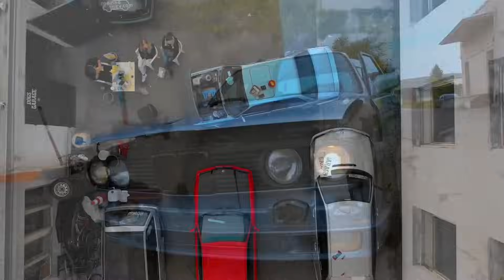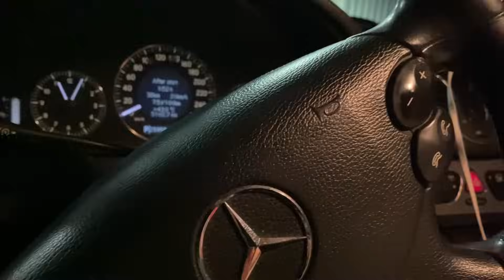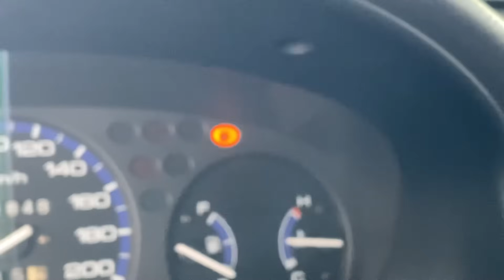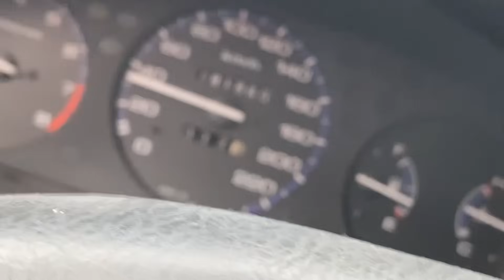Skončila by tahle Honda na vrakovišti? [Za 13 000,-Kč]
Tentokrát pro Vás zde máme video o našem novém přírůstku Honda Civic 6G, jak už z názvu vidíte jedná se o nabouranou Hondu kterou bývalý majitel odepsal na vrakoviště.
Jak jistě víte my se nevzdáváme a Hondu oživíme.
Více v dnešním videu.

Děkujeme že jste v tom s námi!

M-WAY - (-5%) SLEVOVÝ KÓD: dogsgarage
- ROZŠÍŘENÍ PRO VAŠE VOZY (FELONY, BODYKIT, APOD.)
ARETAČNÍ PŘÍPRAVKY - (-5%) SLEVOVÝ KÓD: dogsgarage
BASE PRO - (PŮJČOVNA PARTY STANŮ) - SLEVOVÝ KÓD: dogsgarage

CHCEŠ NÁŠ MERCH/NÁLEPKU/PŘÍVĚSEK = PIŠ NA INSTAGRAM